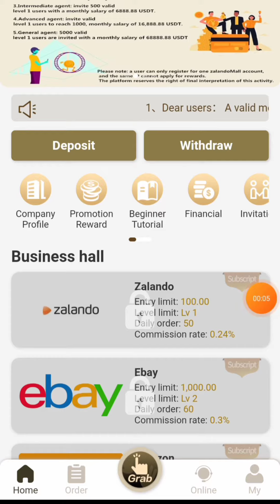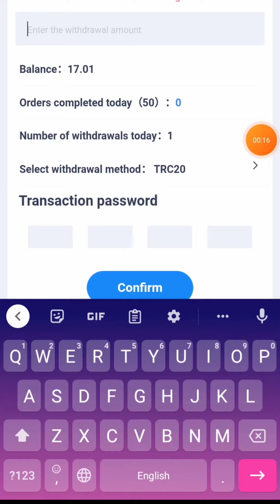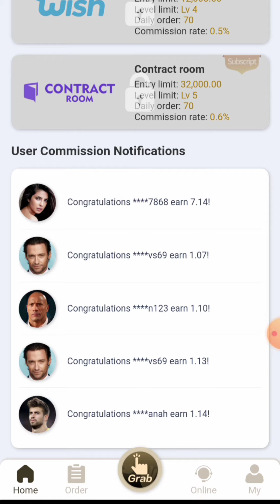Zalando withdraw | Latest update about Zalandomall | Zalando earning website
You will need 100$ deposit for opening level 1 grabbing.
Note: In our video we only guide you guys. You shall invest money within this website at your own risk.